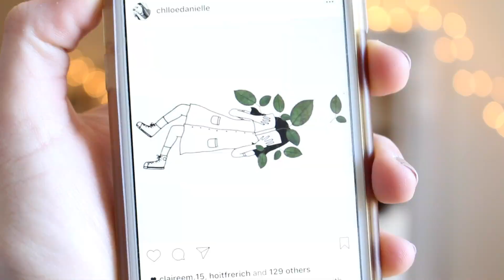CAN I SING?? // Q&A part 2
I hope you guys enjoyed this video, I can't wait to make more videos soon! Comment some video ideas that you would like to see next.